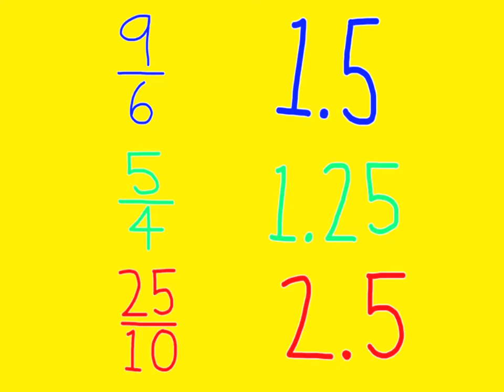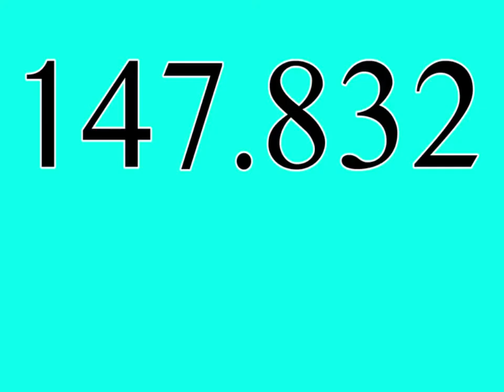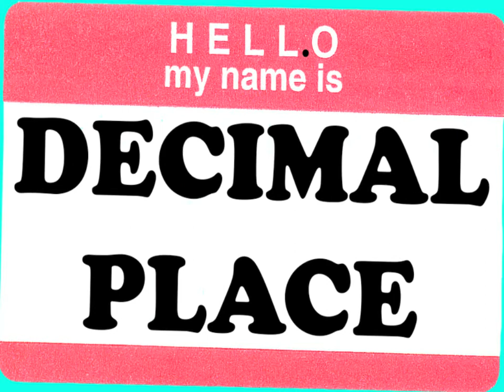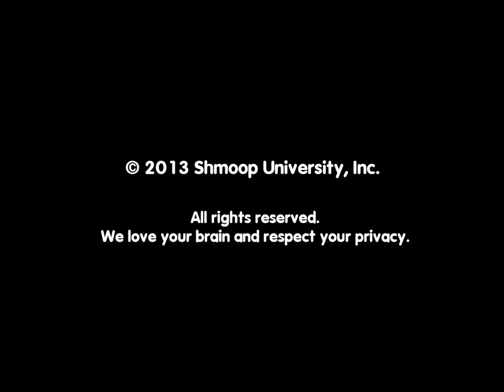Decimals (Spanish) by Shmoop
Vamos directo al grano. "." Allí está. Saluda a la coma decimal, su nuevo mejor amigo. Ustedes se ir de compras juntos, pasar el rato en la playa y leer los diarios de cada uno. Spoiler de alerta: los dos como Mateo. Torpe ...